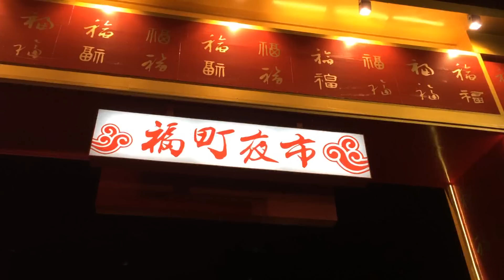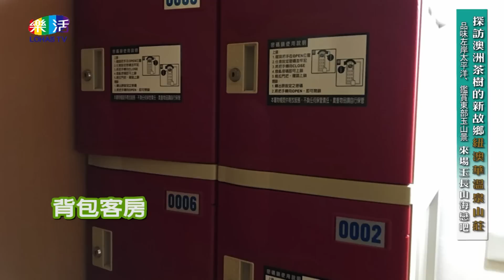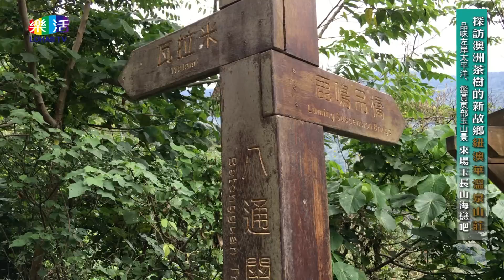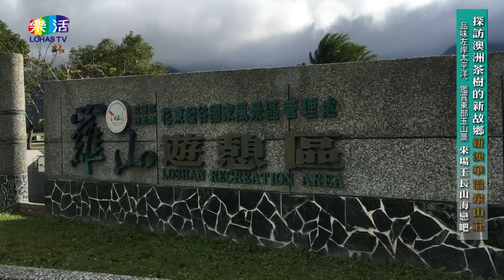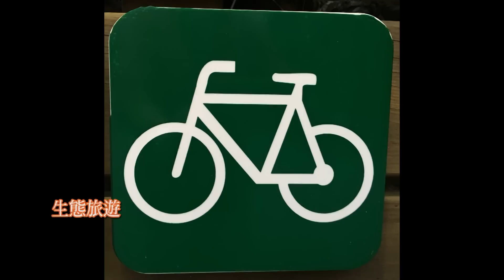樂活旅遊TV~紐澳華山莊民宿~花蓮民宿TV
透過影片介紹台灣各地美食、小吃、伴手禮、民宿、飯店、交通、景點等為旅遊指南
安排一趟漫遊溫泉美食趣，這可是人生一大享受。
紐澳華溫泉山莊坐落於花東縱谷間，鄰近玉長公路安通溪畔，距離玉里市區約 7~8公里，遊客可以在玉里火車站下車後，租借腳踏車沿著玉富自行車道騎乘，欣賞沿途田野風光更可體驗探訪全球唯二雙腳橫跨歐亞板塊與菲律賓板塊見證，接而進入安通社區造訪部落順而抵達茶樹森林民宿-紐澳華山莊
紐澳華溫泉山莊響應環保，提倡節能減碳，自然在餐食的提供都是以新鮮當地有機蔬菜為主，以無限自助方式讓房客能盡情品嘗自然鮮甜的美味外，最特別的是引入了5千多棵澳洲茶樹，種滿民宿後山，茶樹在空氣中散發出茶樹幽香，讓空氣格外清新，感覺特別舒暢，這個感官體驗，別處民宿不易體會到